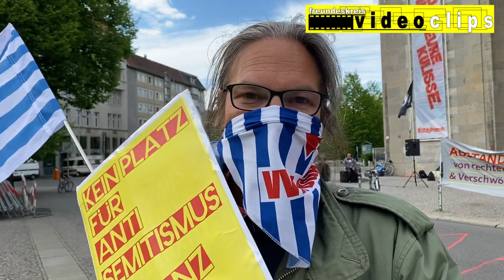Antifa gegen Coronaprotest "Hygienedemo" / Berliner Rosa-Luxemburg-Platz (Markus Tervooren, VVN BDA)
Erfolgreiche Kundgebung der Bergpartei
Antifaschismus Bündnis gegen rechtsoffene bis rechtsradikale Kundgebungen „Hygienedemo“
Berlin-Mitte, 16.5.20